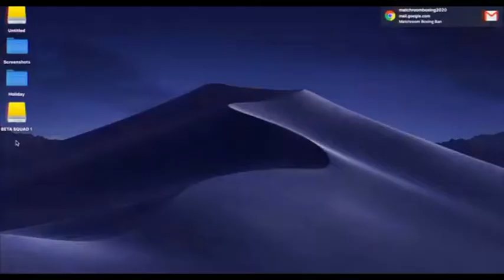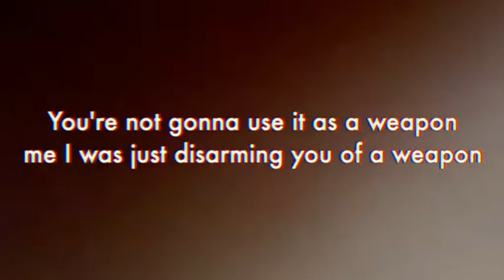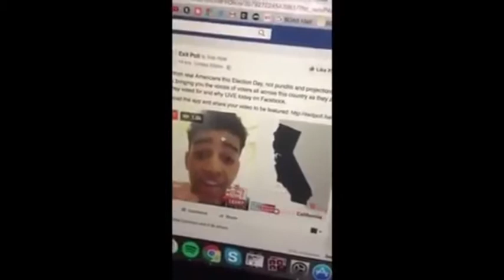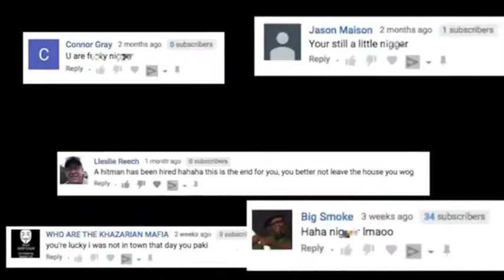IS NICO OMILANA THE BEST YOUTUBER OF 2019?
Welcome to another video and today i going to tell you why I think Nico Omilana was the one best YouTubers of 2019.